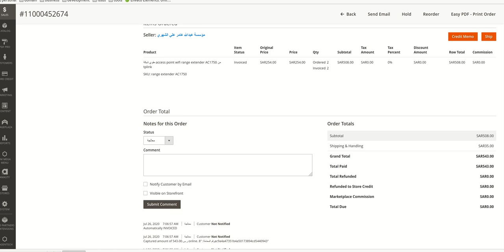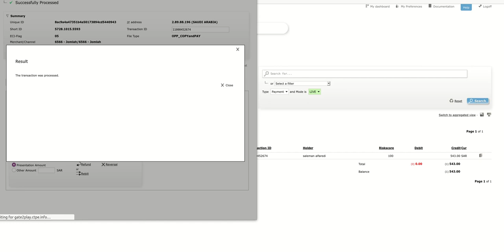hyperpay | Reverse - هيبربي | ارجاع المبلغ